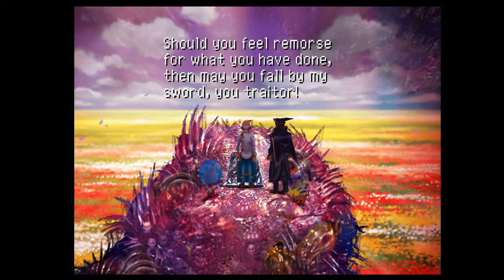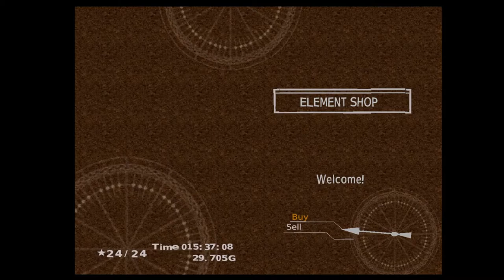Dario, Gheddon and Miguel! | Chrono Cross Let's Play | [8]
Time to play Chrono Cross! Playing an old classic, more than 20 years old. A sequel to the legendary Chrono Trigger, which I never had the opportunity to play, it drew some mixed feelings as a sequel. I personally treated it as a standalone game and loved it. I've been playing it on and off for the last 20 years, and want to share the experience with you!

Feedback is more than welcome as this is my first video series. Enjoy!